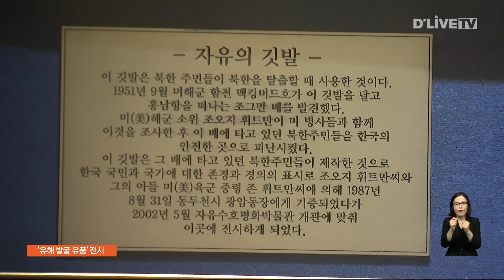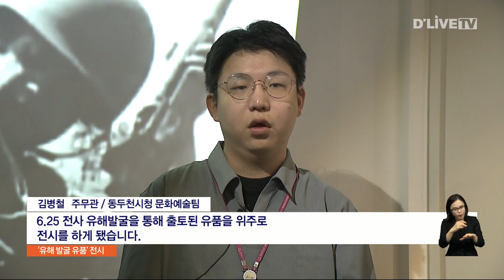6.25 74주년…유해발굴 유품 기획 전시 [동두천] 딜라이브 뉴스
6.25 74주년…유해발굴 유품 기획 전시

【 앵커멘트 】
6·25 74주년을 맞아 동두천시에서는 유해발굴 유품 전시를 마련했습니다.

잊혀 가는 6·25 전쟁에 대한 이해와 자유·평화를 수호하기 위해 희생한 호국영령들의 뜻을 기리기 위함인데요.

한국 전쟁의 역사는 오는 10월 31일까지 자유수호평화박물관에서 살펴볼 수 있습니다.

권석화 기자의 보도입니다.

【 기사 】
74년 전 6·25 전쟁의 참상을 보여주는 각종 유품과 사진들.

주인이 누구였을지 벌겋게 녹이 슨 대검과 해진 군화, 구멍 뚫린 철모에서 비장함과 숙연함이 묻어납니다.

전쟁의 비극이 다시는 되풀이 되지 말아야 한다는 경종을 울리는 듯합니다.

친절한 설명이 적힌 안내판도 곳곳에 설치돼 관람객들의 이해를 돕고 있습니다.

이번 기획 전시에 선보인 유품은 25점.

추가로 총기류도 전시될 예정입니다.

( 김병철 주무관 / 동두천시청 문화예술팀 )
"이번 기획 전시는 6월 호국보훈의 달 맞이, 한국전쟁 발발 74주년을 맞이해 (기획)된 전시로써 국방부 유해발굴감식단과 연계해 6·25 전사 유해발굴을 통해 출토된 유품을 위주로 전시를 하게 됐습니다."

자유수호평화박물관은 휴관일인 월요일을 제외한 오전 9시부터 오후 6시까지 무료로 관람할 수 있습니다.

딜라이브 뉴스 권석화입니다.